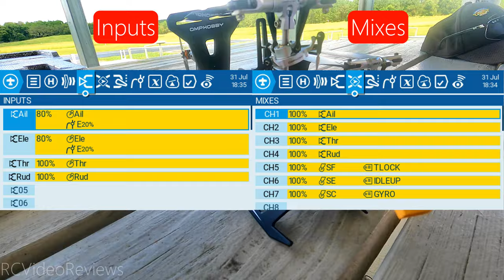OMP Hobby M2 v2 RC Helicopter First Look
I conscripted Freddie to walk us through a first look at the OMP Hobby M2v2. We spend some time discussing the mechanics, flight controller, and benefits of the awesome little M2 Helicopter from OMP Hobby.